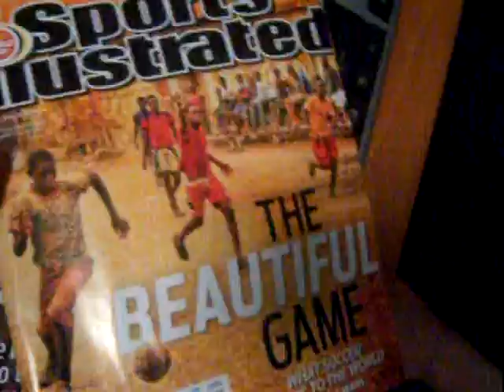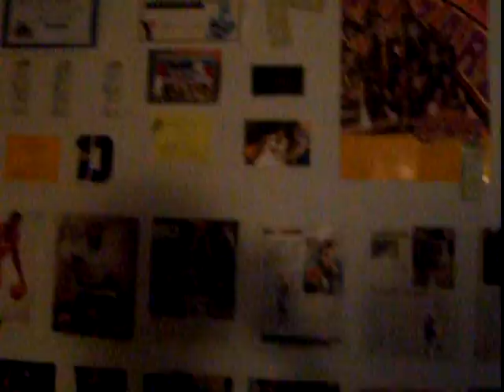My birthday party